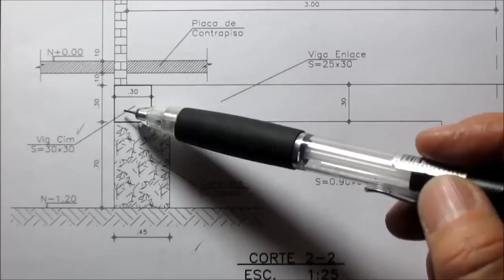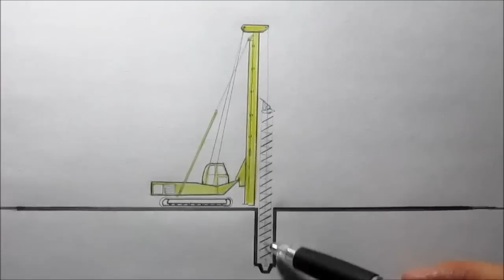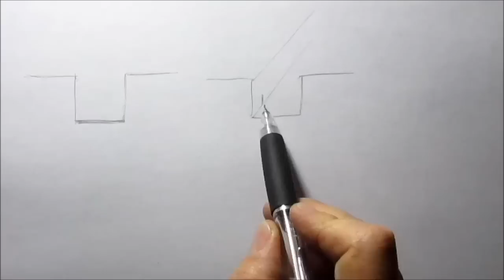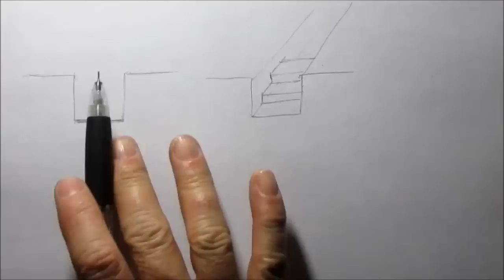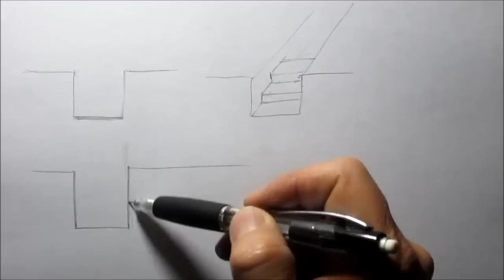EXCAVACIÓN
EXCAVACIÓN. Definición, A cielo abierto, zanja, pozo.Henry Martínez Arquitecto.